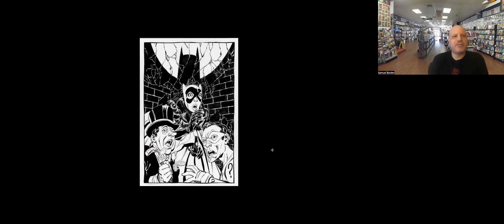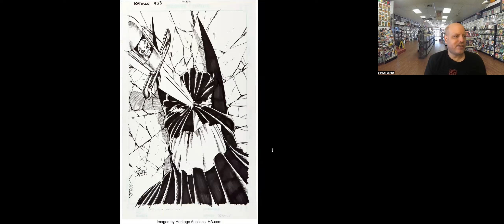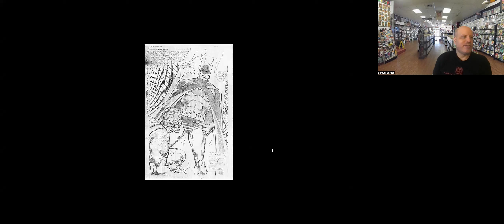What if John Byrne work on a Monthly Batman Title with Paul Dini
The Spinner Rack Video Created By the Spinner Rack John Byrne